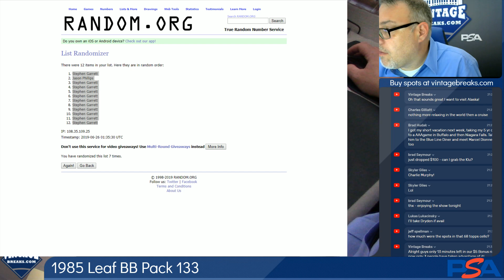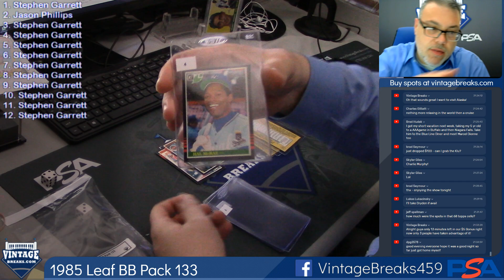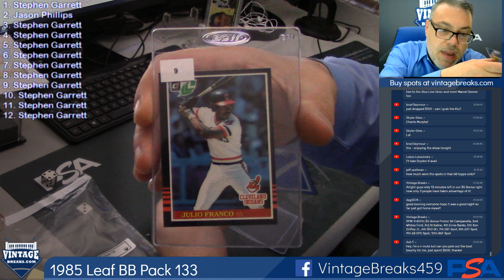06-25-19 1985 Leaf Baseball Pack 133 Break Opening Video